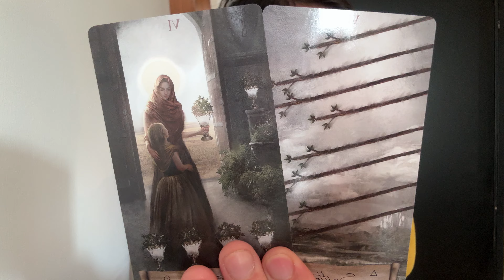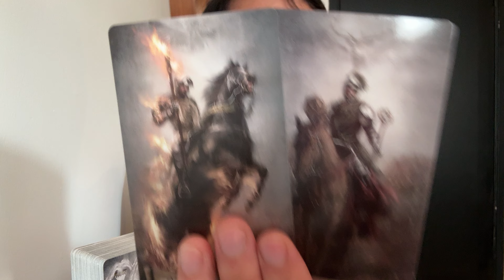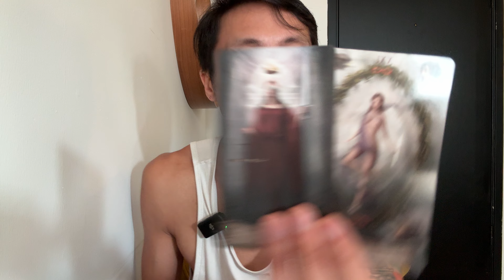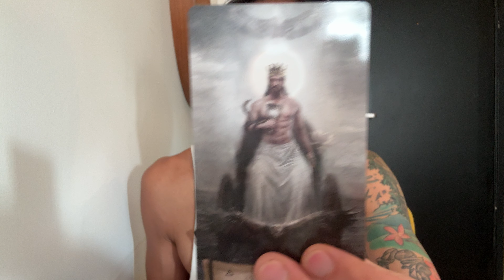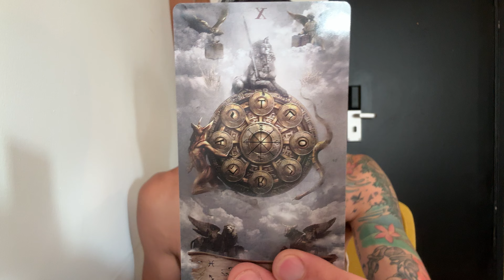Sagittarius ♐️📵NO CONTACT📵 - They're Desperate! Using Black Magic to Win You Back!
This is a bonus no contact reading for Sagittarius in Sun, Moon, Rising, and Venus signs for October 2024. These are for the Sagittarius people currently dealing with someone was is in no contact. We see if it's a good idea for you to reach out and if you did reach out what would happen.